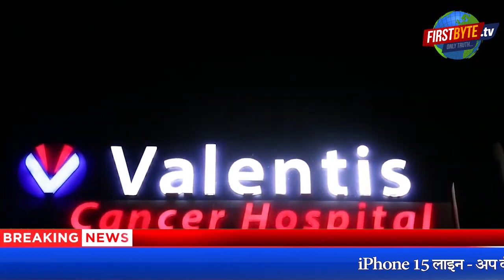ये हैं खास एप्पल 15 सिरीज में...कीमत दो लाख तक - First Byte Tv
एप्पल फोन चाहने वालों के कंपनी ने कैलिफोर्निया में एपल हेडक्वार्टर के 'स्टीव जॉब्स थिएटर' में iPhone 15 pro और iPhone 15 Pro Max फोन्स को लॉन्च कर दिया है। ये दोनों ही फोन्स के प्री-ऑर्डर 15 सितंबर से शुरू हो जाएगे, लेकिन भारत में ये iPhone 15 pro और iPhone 15 Pro Max 22 सितंबर से उपलब्ध होंगे। कई क्वालिटी समेटे इस फोन की कीमत निश्चित रूप से सभी को चौकाने वाली होने जा रही है। प्रो मैक्स वन टीबी की कीमत करीब दो लाख रुपये बतायी गयी है